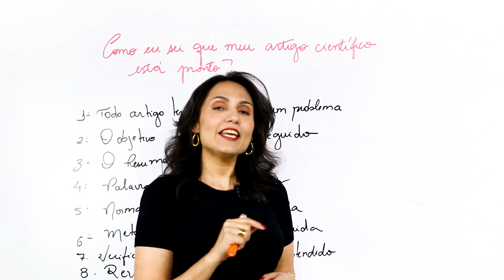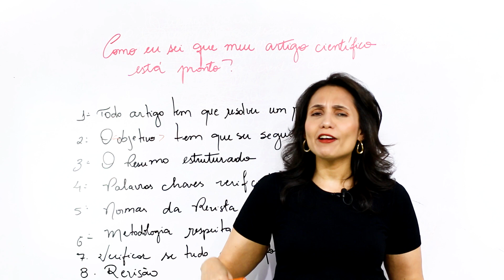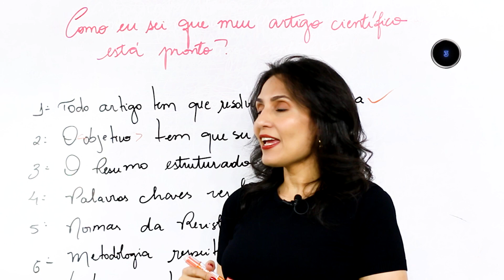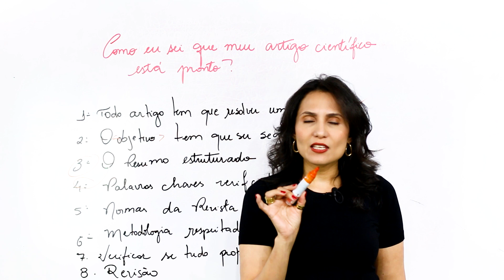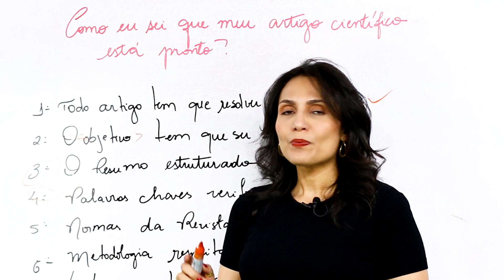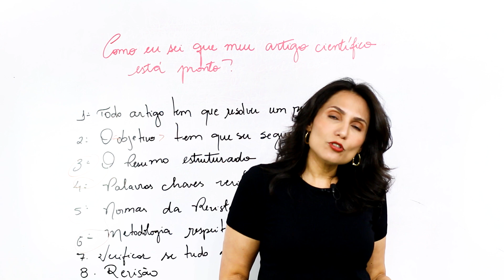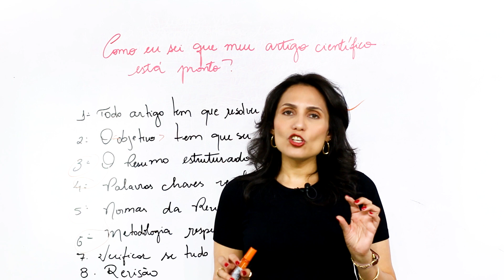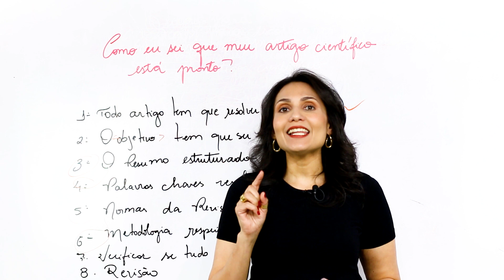Como saber se meu artigo está pronto para ser enviado para uma Revista Científica ?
Compartilhe seu Conhecimento! # TikTok

ScientiaRevistaCientíficaNúcleodoConhecimento